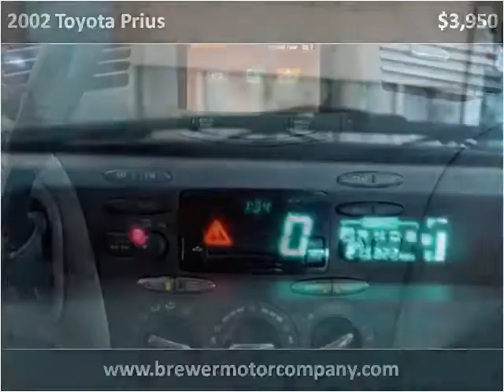2002 Toyota Prius Used Cars Pulaski TN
This 2002 Toyota Prius is available from Brewer Motor Company.